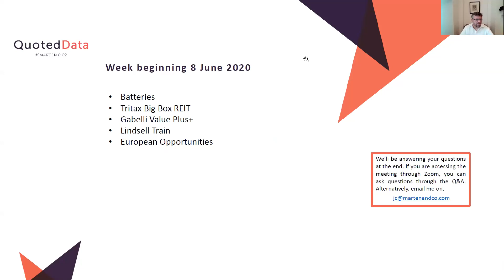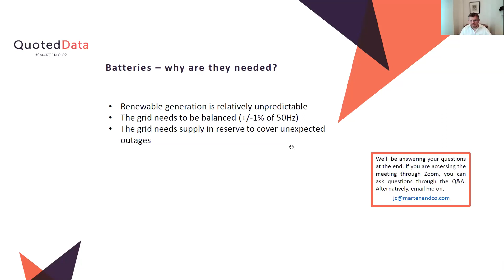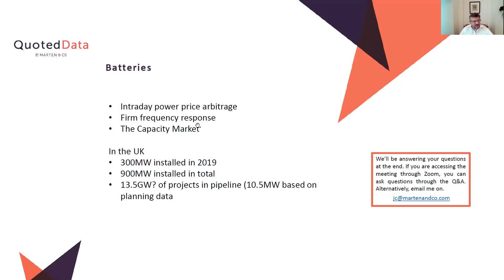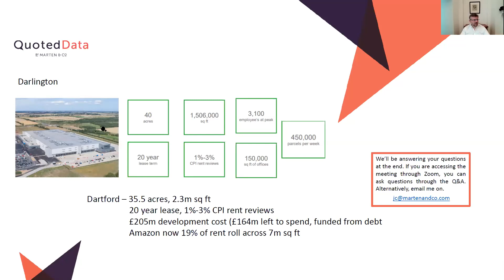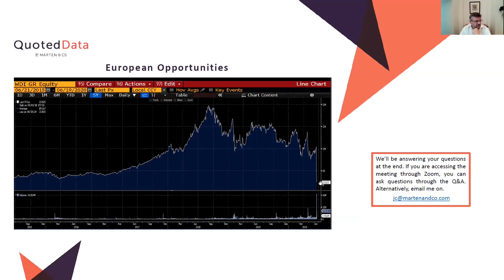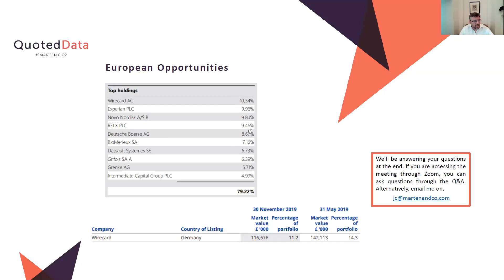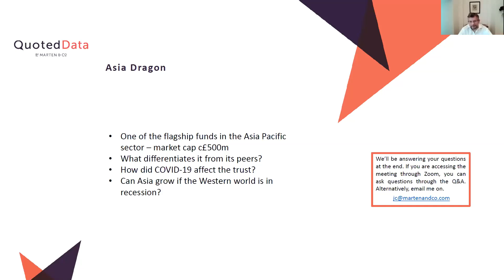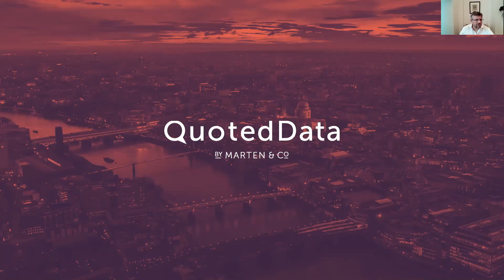QuotedData's weekly news round up show 190620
Chapters:
0:00 Introduction
0:36 Batteries
2:54 Batteries - Why are they needed?
8:48 Tritax Big Box REIT
11:03 Gabelli Value Plus+
12:50 Lindsell Train
14:15 European Opportunities
16:10 Asia Dragon - Pruksa Iamthongthong
42:59 Q&A